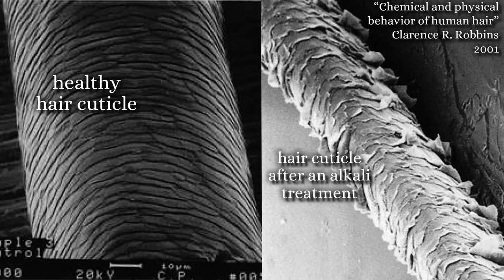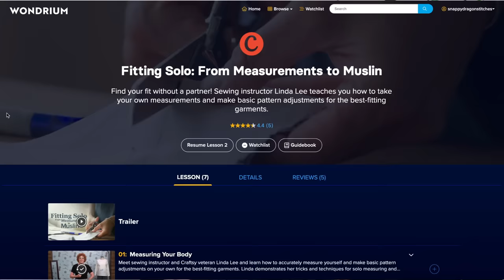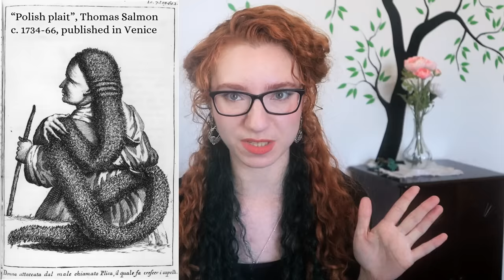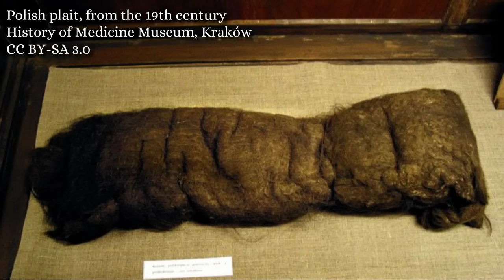The Vikings and Celts DID NOT have DREADLOCKS : Viking hair history myths and Burning Man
Ancient Celtic and Viking hairstyles are NOT your excuse to get dreadlocks for Burning Man! This hair history myth is overdue for busting.

I cannot count the number of (white) Burners who've told me that their Burning Man festival hair plans involve dreadlocks, and that Viking dreadlocks were a thing so it's okay. As a professional hairstylist and fashion historian, I can confidently tell you that this is a historical myth. Everything we know about the history of Viking hair contradicts it. Did the Vikings have dreadlocks (or the Celts)? The answer is a resounding NO.  Did dreadlocks come from Vikings? Definitely no. Did Ragnar Lothbrok have dreadlocks, as shown in the Vikings TV show? All the historical facts say no. Dreadlocks are not a Viking hairstyle. If you're wondering how to do Viking hair, dreadlocks are not the answer.

We don't know as much as we'd like to about the history of Viking hair in the early middle ages, but we do know some about their historical hair techniques! Vikings hair routines involved daily combing, which is an important part of medieval hair care, and isn't how you care for locs. Hairstyles and grooming seemed very important to Viking age Norse history. So what hairstyles did the Vikings have? There were some very interesting Viking haircuts including the "reverse mullet", and probably some braids as well. The only reference we have to a Viking wearing matted hair is in a Saga that just emphasizes how important daily combing was to Norse culture! This is one of many Viking history myths that has been perpetuated in the modern day for unjust reasons.

So, if you're wondering how to do Viking dreadlocks . . . the answer is "don't". Just don't. Viking dreads did not exist. Choose a different Viking haricut or hairstyle, it will be far more historically accurate and not based in racism and cultural appropriation.  Look for Viking hairstyle tutorials that don't rip off African braiding techniques, and show respect for Black people by understanding the harm that this myth does today.

Some further reading/watching!

Chapters :
0:00 Ugh, white people with "dreads".
1:06 Understanding what "locs" are
2:38 Some myths about locs
4:55 The Celts did not have "hair like snakes"
5:50 Ancient Celtic hairstyles
6:38 Renaissance Irish hair
8:09 A great Viking history course!
9:27 Actual Viking hairstyles
10:34 The historical evidence goes directly against Viking dreadlocks.
12:30 The Polish plait
13:41 This myth is pure cultural appropriation
15:06 The modern day impact matters more than history
16:05 Some better hairstyle options